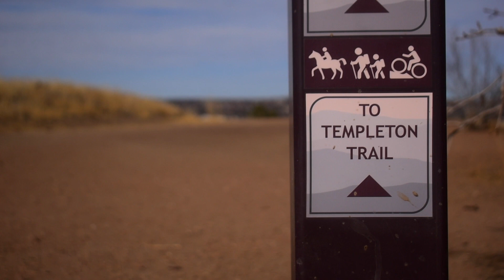Mesa and Templeton trail Overlook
fast and short hike to Mesa Trail Overlook. It was a warm 60° the day I went and decided to take advantage of the warmth.